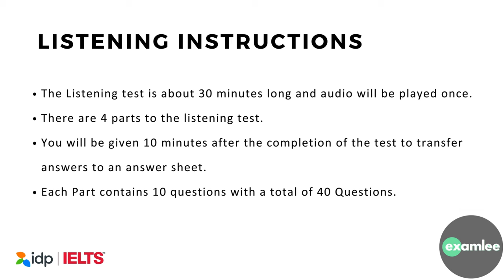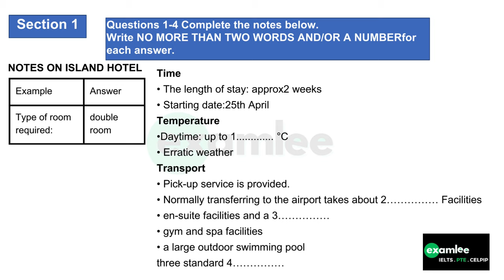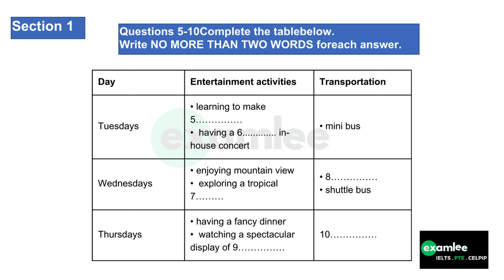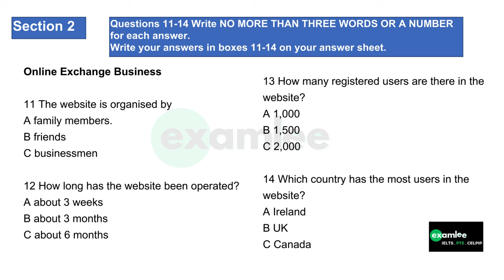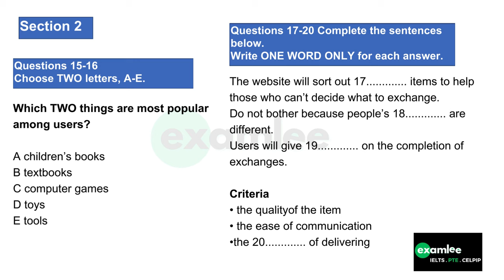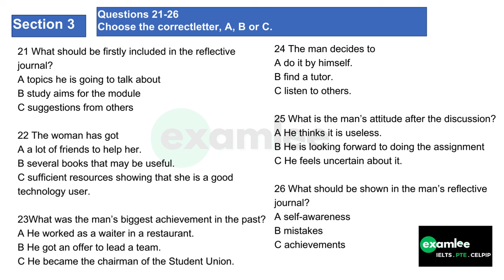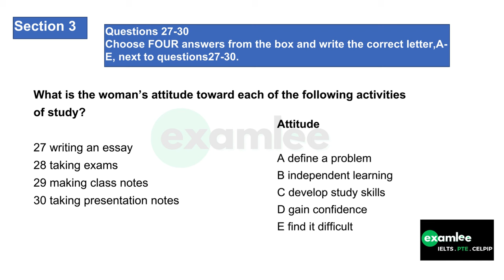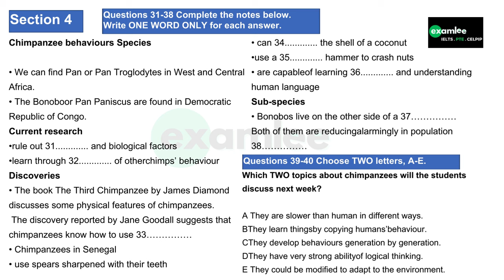IELTS Listening Practice Test + Answers [ 03-02-2024 ] / Actual IELTS Test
🎧 Master IELTS Listening with Our Practice Tests! 🌐 One-to-One Online IELTS Coaching Available!

Welcome to examlee, your go-to destination for online IELTS preparation! 🚀 In this series, we bring you IELTS Listening practice tests designed to boost your skills and confidence for the exam.

🎞️ What's Inside:
• 🆕 Latest Tests: Immerse yourself in authentic IELTS listening exercises to sharpen your ear for the exam.
• 🕒 Time Management: Practice without pausing or repeating the audio to tackle each section and maximize your scoring potential.
• 📝Answer Key: Find the answers for each question at the end of the video, helping you to analyze your performance.

🌟 Why Choose examlee? Our IELTS preparation materials are crafted by experienced instructors with a deep understanding of the exam format. We prioritize realism and effectiveness, ensuring that your practice reflects the actual IELTS experience.

🔎 Explore Our 💻Online One-to-One IELTS Coaching! Looking for personalized guidance to ace your IELTS exam? Consider taking a demo class with our expert instructors. Our One-to-One online coaching covers all aspects of the IELTS test, offering tailored strategies, feedback, and resources to help you achieve your target score.

🗂️We also provide one-to-one online Courses for: CELPIP, PTE, GRE, GMAT

Don't miss out on valuable IELTS tips, practice tests, and coaching information.

🎓 Unlock Your IELTS Potential with examlee!